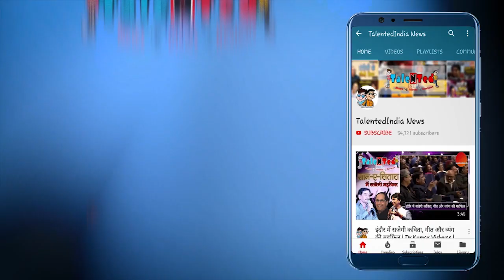Go Air Flight के अंदर उड़ता कबूतर हुआ Viral | Ahmedabad | Trending Video | TNT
अहमदाबाद एयरपोर्ट से गो एयर की फ्लाइट जी8-702 उड़ान भरकर जयपुर के लिए रवाना होने वाली थी कि उससे पहले ही रनवे पर पहुंचते ही फ्लाइट के अंदर कबूतर उड़ने लगा। फ्लाइट के अंदर उड़ते हुए कबूतर को यात्रियों ने अपने मोबाइल में कैद कर लिया जिसका वीडियो सोशल मीडिया पर जमकर वायरल हो रहा है। इस वीडियो ने एयरपोर्ट और गो एयर एयरलाइंस की पोल खोल कर रख दी।